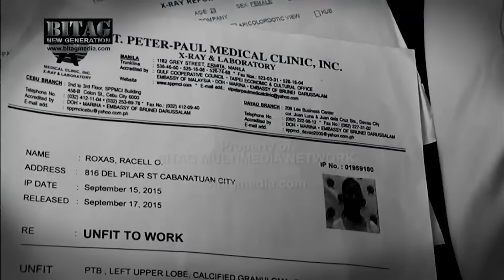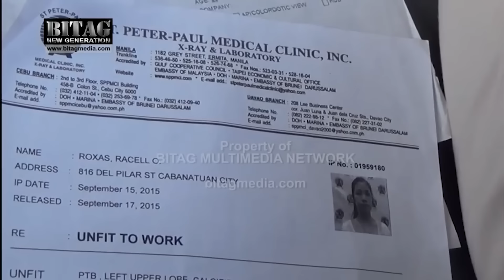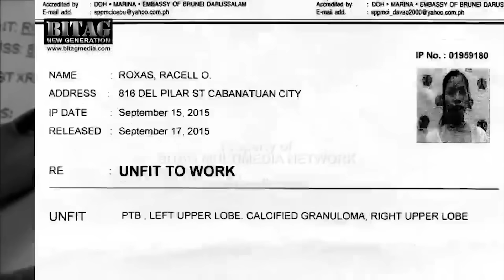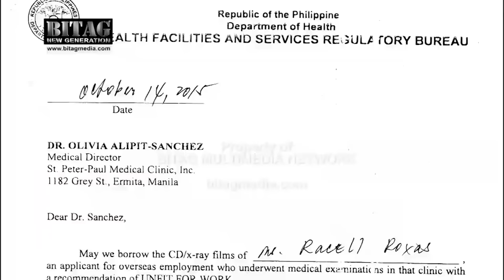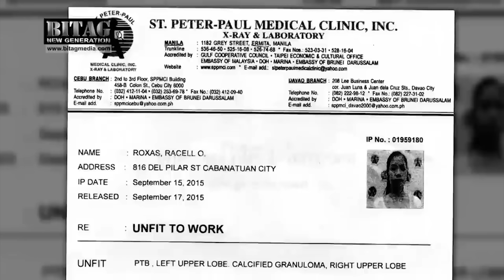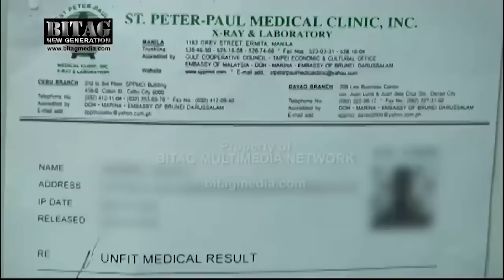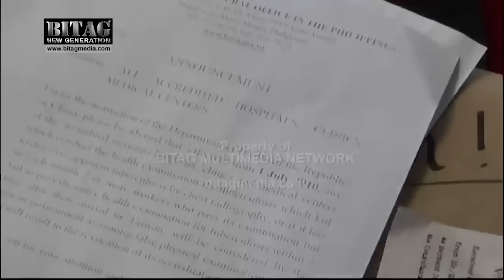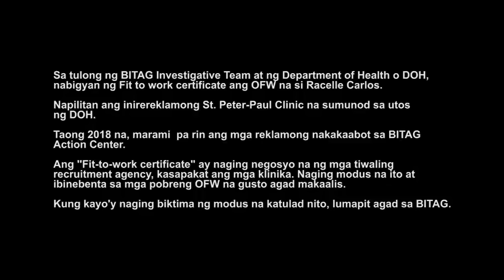"FIT TO WORK SIYA! PAALISIN NIYO! LINTEK 'TONG CLINIC NIYO!"